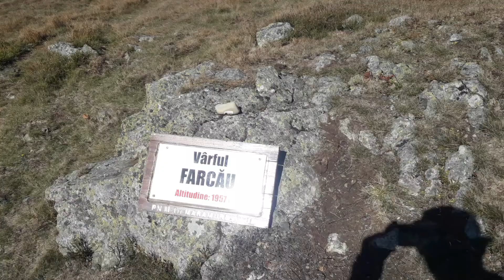Munții Maramureș.Farcău,Mihailecu,Pop Ivan,lacul Vinderel.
In toamna lu 2017. 2 ture in 2 zile separate, inpreuna cu Corina si Cristina. 3 nopți cazare in satul Repedea de la minutul 5:45.